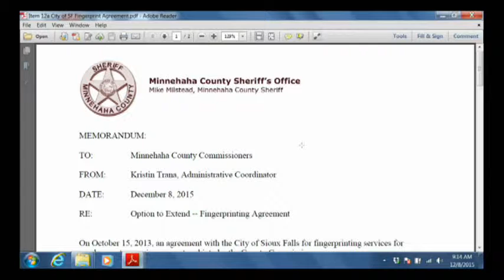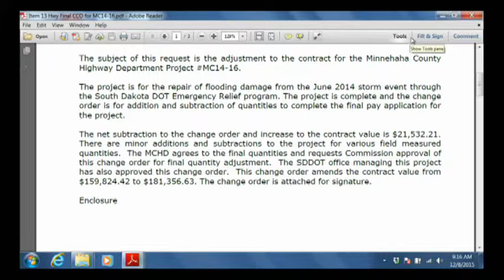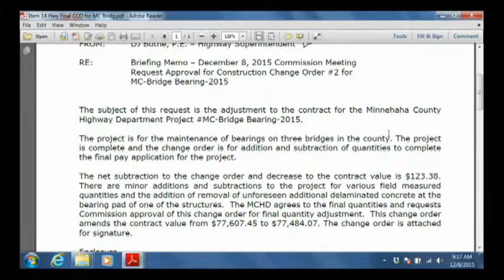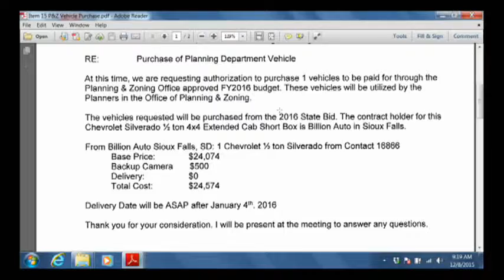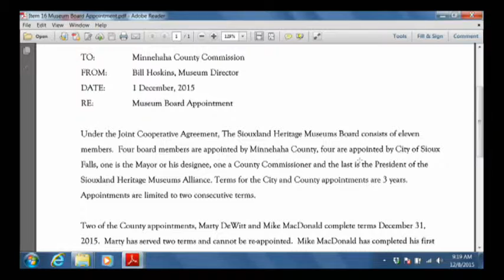Minnehaha County Commission Meeting - December 8th, 2015